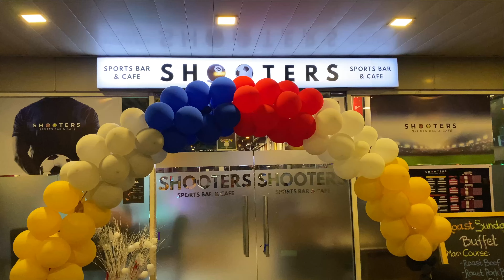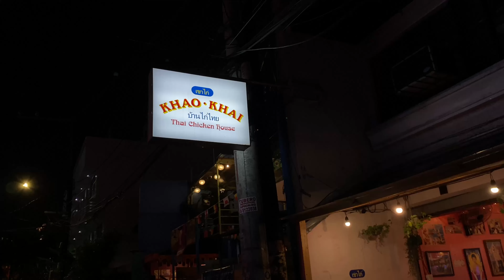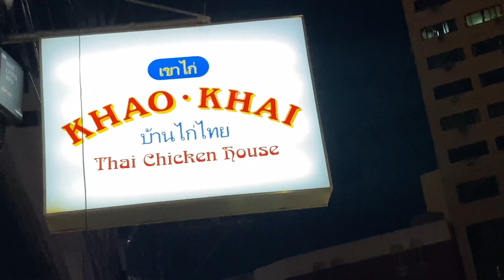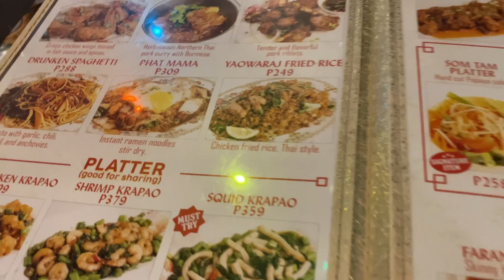Gourmet Nightlife: Embarking on Manila's Culinary and Cocktail Adventure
The third video in a recent series of the top 20 best Bars, restaurants and nightclubs in the P. Burgos st, Poblacion Makati area. This episode focuses on a few more chill sports bar types of spots for those of you that aren't looking for the loud, club, after hours crazy party scene.